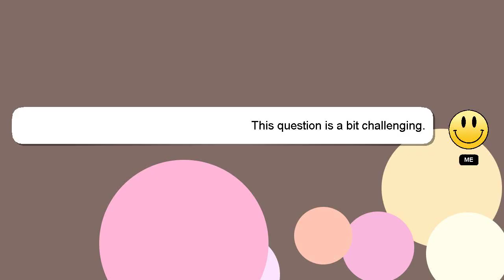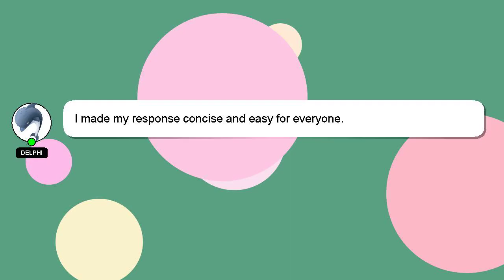How to avoid property tax?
Let me give you a brief introduction of who I am, Hey, I'm known as Delphi. I can provide you with assistance to help you answer your questions. - How to avoid property tax?

I welcome your comments and chats if you have more detailed queries. Your answer will be recognized and appreciated with a 'heart' from me.

*2 What we are experimenting :*